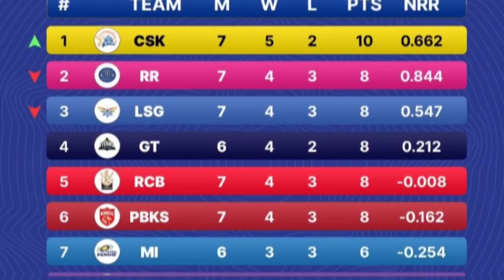Chennai Super Kings vs Kolkata Knight Riders ipl 2023 full Highlights: CSK vs KKR Match Highlight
ABOUT CRICKET NEWS: chennai super kings vs kolkata knight riders
chennai super kings vs kolkata knight riders live match
chennai super kings vs kolkata knight riders status
chennai super kings vs kolkata knight riders 2022 highlights
chennai super kings vs kolkata knight riders 2021 highlights
chennai super kings vs kolkata knight riders final 2021
chennai super kings vs kolkata knight riders 2021 highlights final

chennai super kings vs kolkata knight riders run out
chennai super kings vs kolkata knight riders 2023
kolkata knight riders chennai super kings final match
chennai super kings kolkata knight riders final match highlights
chennai super kings versus kolkata knight riders final
kolkata knight riders vs chennai super kings 2012 final highlights
chennai super kings kolkata knight riders
chennai super kings vs kolkata knight riders head to head
chennai super kings versus kolkata knight riders
chennai super kings vs kolkata knight riders stadium
chennai super kings vs kolkata knight riders today match prediction
chennai super kings vs kolkata knight riders today match
chennai super kings vs kolkata knight riders venue